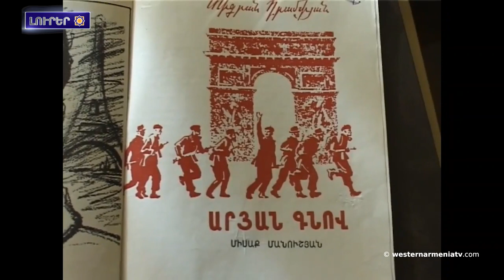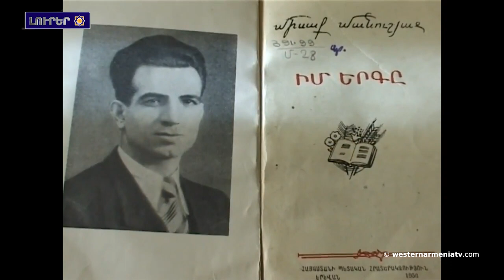Արեւմտեան Հայաստան․ Ալեքսանտրէթ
1. Արեւմտեան Հայաստան․ Ալեքսանտրէթ
2. Բերձորի ճանապարհի շրջափակումն անօրինական է. Ֆրանսայի նախկին վարչապետը կոչ կ’ուղղէ վերադարձնել հայ գերիները
3. Արցախը յաւերժ պիտի մնայ հայկական՝ հայ ժողովուրդի միահամուռ կամքին ու ջանքին միջոցով․ Արտակ Բեգլարեան
4. Փլատակներէն դուրս բերուած է 3 տուժած եւ  20 զոհի մարմին․ հայ փրկարարներն ամփոփեցին իրենց աշխատանքը Արեւմտեան Հայաստանի եւ Սուրիոյ մէջ
5․ Արեւմտեան Հայաստանի կրթօճախները․ Պէրպէրեան վարժարան
6. Այսօր Արեւմտեան Հայաստանի նշանաւոր զաւակ Միսաք Մանուշեանի յիշատակի օրն է
7. Անուանի պոլսահայ լուսանկարահանող-լրագրող Արա Կիւլէրի մասին ֆիլմ պիտի նկարահանուի